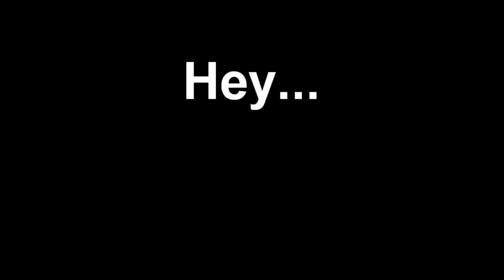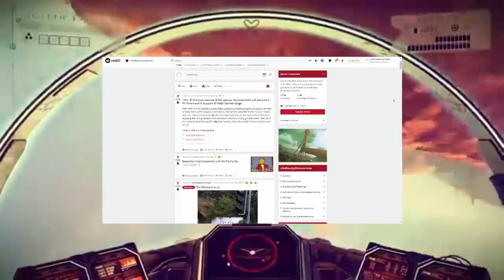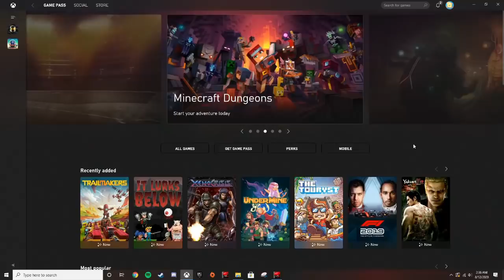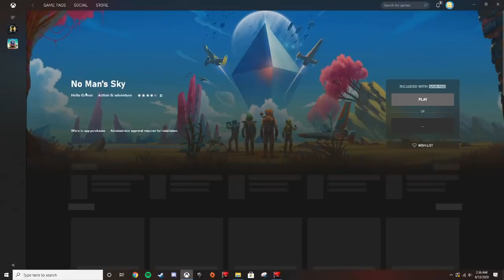Why I Needed No Man's Sky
After a famously rough launch, No Man's Sky was the laughing stock of the internet. However, Hello Games worked hard to fix their game, and have turned it into something truly incredible. No Man's Sky may not be a perfect game, but it it was the perfect game for me right now.